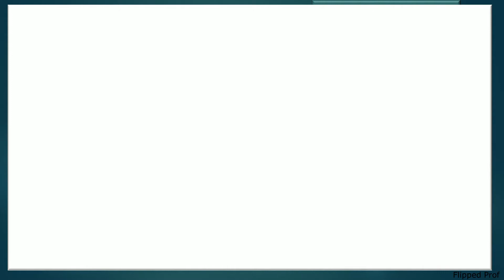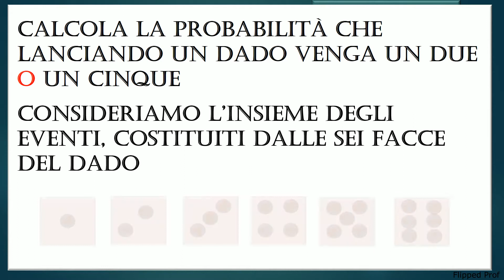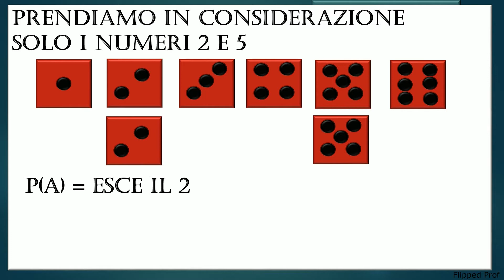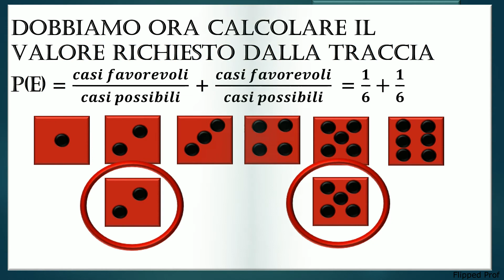Probabilità dell'evento, dato dal verificarsi di uno o di un altro evento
Esercitazione sulla probabilità classica prove semplici evento somma di due eventi P(E) = P(A) + P(B) per supportare la mia classe la 2s.